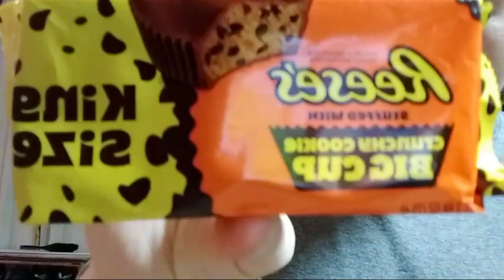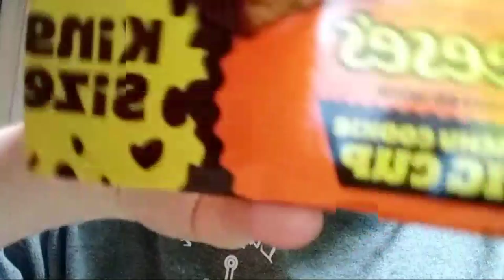Reeses Big Cup taste test S1 E1 (Part 1)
Add me on Snapchat! Username: awright9783